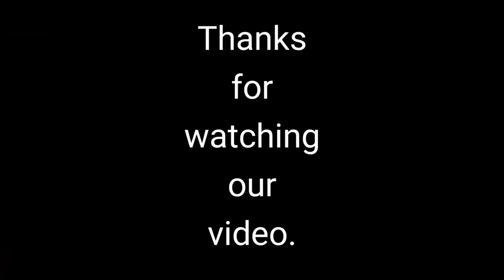গীতা পাঠ করে ঠাকুরকে তাক লাগিয়ে দিলেন ইউসুফ আলী মোল্লা টাঙ্গাইল yousuf ali mollah vairal waz 2023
ওয়াজ মাহফিলে গীতা পাঠ করে তাক লাগিয়ে দিলেন হাজার হাজার শ্রোতাদের মাওলানা ইউসুফ আলী মোল্লা টাঙ্গাইল। পাবনার চাটমোহরে নিমাইচড়া হাফেজিয়া মাদরাসার তাফসির মাহফিলে গীতা পাঠ করেন ইউসুফ আলী মোল্লাহ ও তার ব্যাখ্যা করে বুঝিয়ে দেন গীতাতেও আমাদের নবী মুহাম্মাদ সঃ এর নাম নেয়া হয়।
Maolana yousuf ali mollah oaj pabna in chatmohor nimaicora
gita recite by hujur ইউসুফ আলী মোল্লা
ইউসুফ আলী মোল্লা ওয়াজ পাবনা
ইউসুফ আলী মোল্লা ওয়াজ নিমাইচড়া
ইউসুফ আলী মোল্লা সিরাজগঞ্জ
ইউসুফ আলী মোল্লা টাঙাইল
ইউসুফ আলী মোল্লা ওয়াজ বেলকুচি
ইউসুফ আলী মোল্লার গিতা পাঠে ঝামেলা
ইউসুফ আলী মোল্লা ভাইরাল ওয়াজ